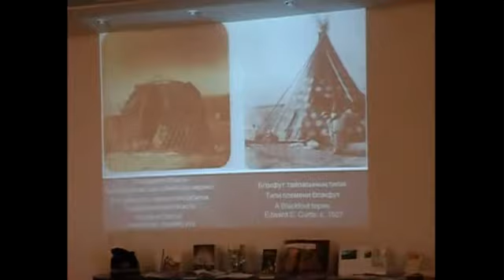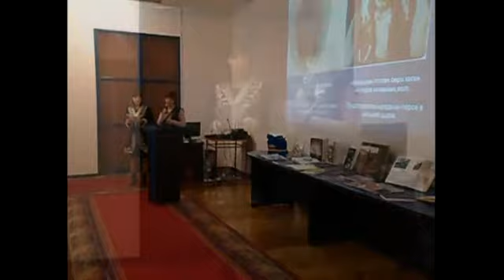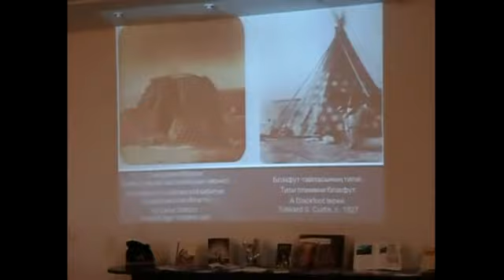Родная Земля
Фотовыставка Родная Земля